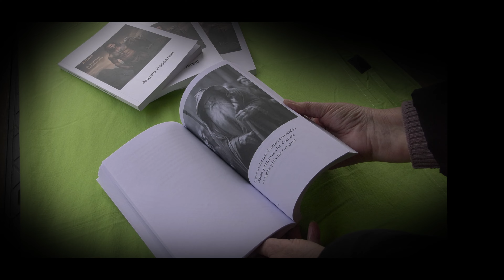Atlael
link ove è possibile acquistare il mio libro ...grazie